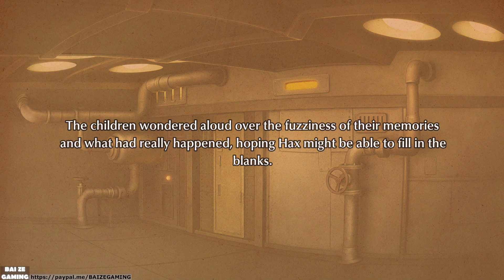Fuga: Melodies of Steel 2 | Chapter 11 Reverie Walkthrough [Dangerous]